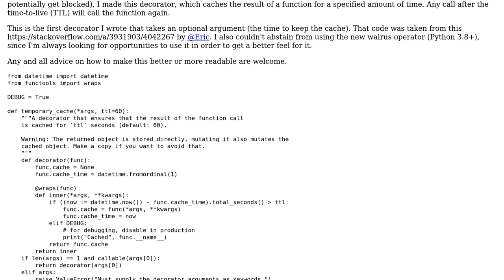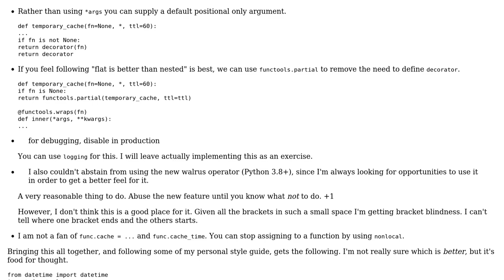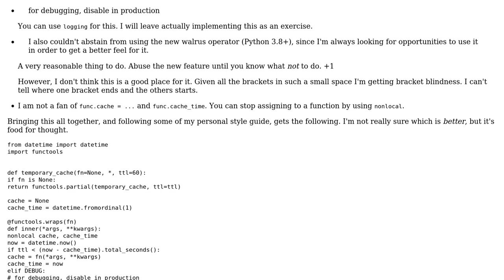Decorator to cache a function result for some time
With thanks & praise to God, and with thanks to the many people who have made this project possible! You are responsible for your own actions.